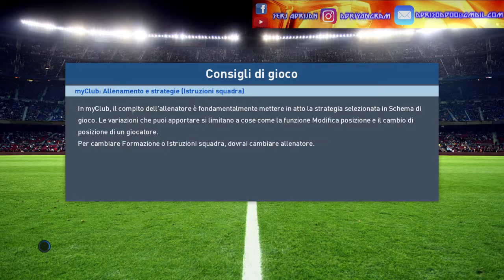CAPAREZZA - LA NASCITA DI UNA LEGGENDA